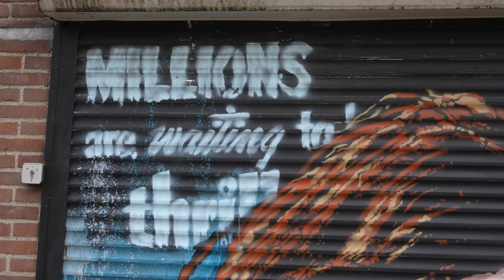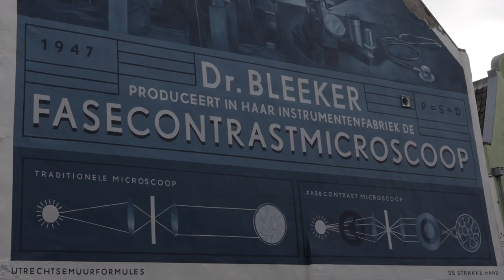Beautifull StreetArt in Utrecht 2024 | Strosteeg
Prachtige nieuwe streetart.
Dit si Utrecht 2024.
Dit is de Stroweg naast de parkeerplaats en vlak bij Sprighaver.

Dit is kunst van Munir de Vries, Luna van der Straaten en Hermke Deterna Chang.
Van Verfdokter
En van Pipsqueuek (No crying over spoiled milk, honey).

De drie naast elkaar vormen een straatstrip.

Gefilmd door Edward.

🛠 Tripod:
Manfrotto 504 HD
(amongst many)

⟶Stabilizer:
Ronin RS2

🖥  Edit:
Imac 27 inch scherm
MacBook Pro

📞 Mobile phone:
Iphone Pro
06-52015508